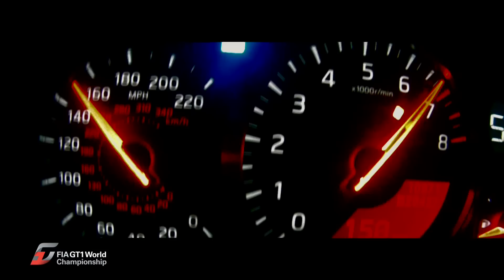The Drop - GT1 World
Film created for the 2011 Silverstone round of the GT1 World Championship. Featuring JRM's James Rumsey driving his personal matt black Nissan GTR. Head of Television Mike Scott. Filmed by Mike Hawkins. Edited by Giles Burris. Music by Scott Morton